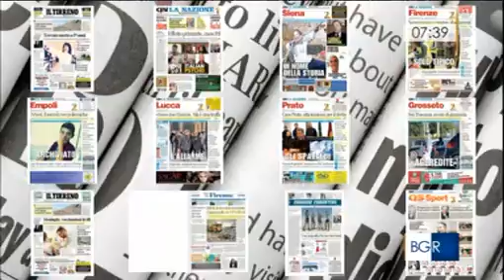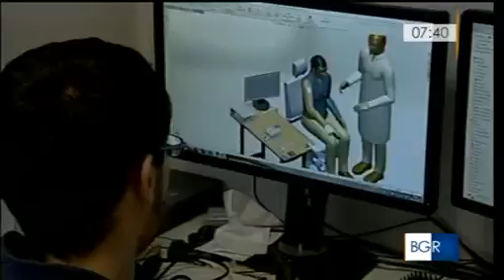Buongiorno Regione Toscana - Prima volta del dito bionico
Rai 3 - Buongiorno Regione Toscana ore 07:30 di mercoledì, 9 marzo 2016
Scuola Sant'Anna